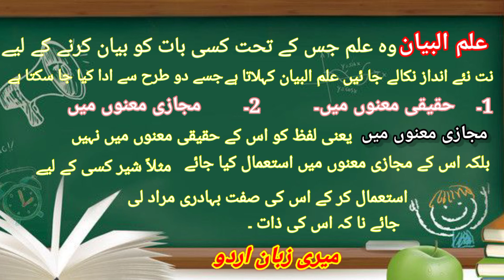ilm ul bayan||basic Urdu grammer||علم البیان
Mari zuban Urdu

 I am going to tell about basic Urdu grammer, complete description of" ilm ul bayan" in Urdu grammer in Easy words.

# علم البیان